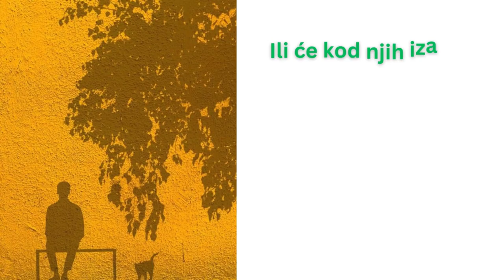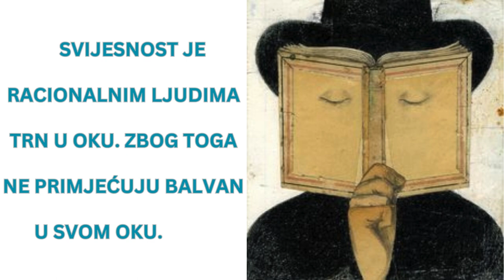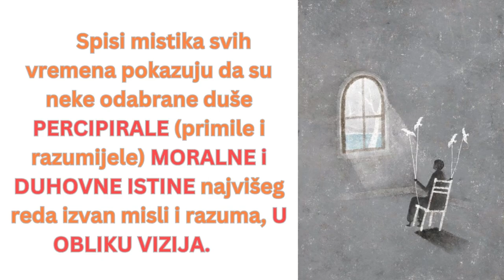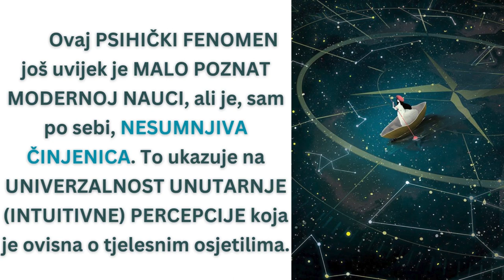PSIHIČKI FENOMEN MALO POZNAT MODERNOJ NAUCI – GORAN STEVCEVSKI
imaginacija#ljubav#duša#goranstevcevski#savemetod#svesnost#psihologijaličnosti#psihoterapija

SVIJESNOST JE RACIONALNIM LJUDIMA TRN U OKU. ZBOG TOGA NE PRIMJEĆUJU BALVAN U SVOM OKU.